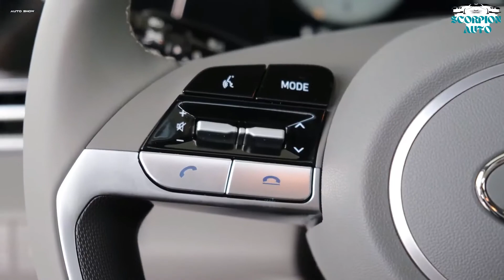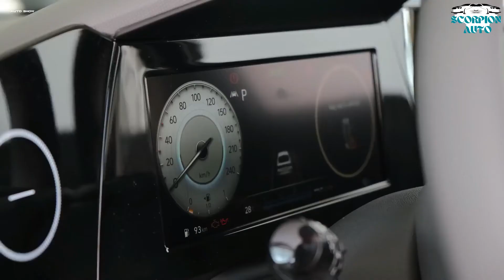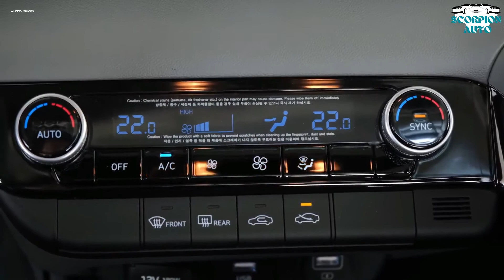Hyundai Elantra 2021 - Exterior and interior Details (Sport Sedan)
Hyundai Elantra models

The 2021 Elantra is a four-door small sedan available with four engine options. The first, and the one most Elantras will come with, is a 2.0-liter four-cylinder engine (147 horsepower, 132 lb-ft of torque) connected to a continuously variable transmission, or CVT automatic. The Elantra is front-wheel-drive only.

Next up is the Elantra N Line. It has a turbocharged 1.6-liter four-cylinder engine (201 hp, 195 lb-ft of torque) paired to either a six-speed manual transmission or a seven-speed dual-clutch automatic transmission.

The new Elantra Hybrid has a hybrid powertrain with a 1.6-liter four-cylinder engine (139 hp total system output) and a six-speed automatic transmission. Hyundai says it should get more than 50 mpg in combined city/highway driving.

Finally, the line-topping Elantra N boasts a turbocharged 2.0-liter four-cylinder engine (276 hp, 289 lb-ft of torque) paired to either a six-speed manual transmission or a new eight-speed dual-clutch automatic transmission.

Got all that? Now, for the regular Elantra, there are three main trim levels available: SE, SEL and Limited. The Elantra Hybrid only comes in SEL and Limited. (Note that the listed SEL and Limited features below are fully applicable to the regular Elantra only; expect a few minor variations for the Elantra Hybrid SEL and Limited.)

SE
This base trim starts things off with these standard features:

    Chrome front grille
    15-inch alloy wheels
    Height-adjustable driver's seat
    8-inch touchscreen
    Wireless Apple CarPlay and wireless Android Auto smartphone integration (can activate these systems without connecting your phone with a USB cord)
    Dual USB ports
    Four-speaker audio system

Standard safety equipment on all Elantras includes:

    Forward collision mitigation with pedestrian detection (warns you of an impending collision and applies the brakes in certain scenarios)
    Blind-spot collision-avoidance assist (alerts you if a vehicle in the next lane is in your blind spot and may apply the brakes to avoid or minimize a collision)
    Rear cross-traffic collision-avoidance assist (warns you if a vehicle is in your blind spot while reversing and applies the brakes automatically to avoid or minimize a collision)
    Lane keeping assist (steers the Elantra back into its lane if it begins to drift over the lane marker)
    Driver attention warning (issues an alert if sensors determine you are becoming fatigued)

SEL
The midlevel model also includes:

    16-inch alloy wheels
    Satellite radio
    Six-speaker audio system

Optional on the SEL are:

    Convenience package
        Adaptive cruise control (maintains a driver-set distance between the Elantra and the car in front)
        Enhanced forward collision mitigation system
        Wireless smartphone charging pad
        Full 10.25-inch digital gauge cluster display

    Premium package
        Dark chrome front grille
        LED headlights and taillights
        17-inch alloy wheels
        Sunroof
        Eight-speaker Bose premium audio system
        Power-adjustable driver's seat
        Hyundai Digital Key (can use select smartphones as a key to the vehicle)

Limited
This top-of-the-line trim comes loaded with all of the above plus:

    Leather-trimmed seats
    10.25-inch touchscreen with navigation
    Apple CarPlay and Android Auto (non-wireless)
    Enhanced voice recognition system
    Rear automatic braking (brakes if sensors detect an imminent collision with an object behind the vehicle)
    Lane keeping system (makes minor steering corrections to help keep the vehicle centered)

N Line
This sporty Elantra is equipped similarly as the SEL but has specific features such as:

    18-inch alloy wheels with available performance tires
    Sport-tuned springs and shock absorbers and a more sophisticated rear suspension design for better handling
    Special exterior styling details
    Combination leather and cloth seats

Elantra N
The range-topping high-performance N is a steroid-induced version of the N Line and has:

    19-inch alloy wheels with available high-performance summer tires
    Bigger brakes
    The more sophisticated rear suspension design from the N Line, plus adaptive dampers
    Unique exterior fascia
    Elantra N-specific steering wheel
    Sport front seats with additional bolstering